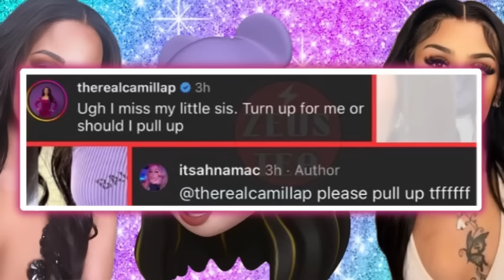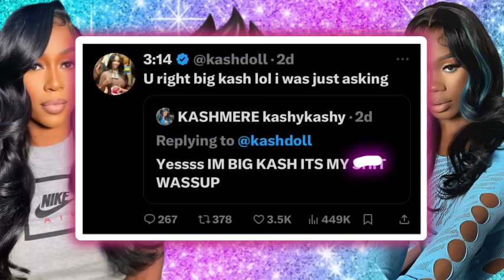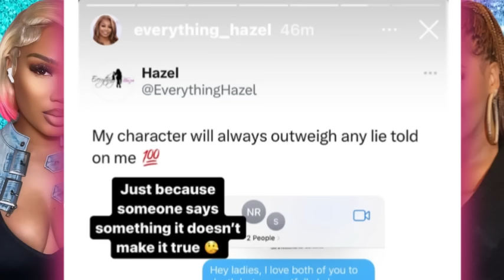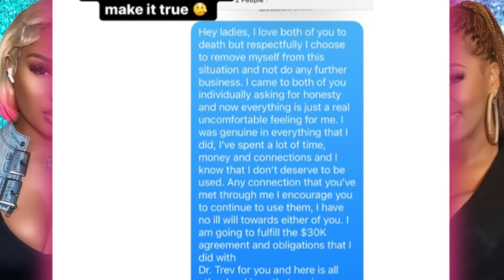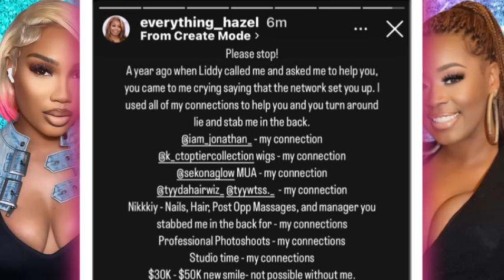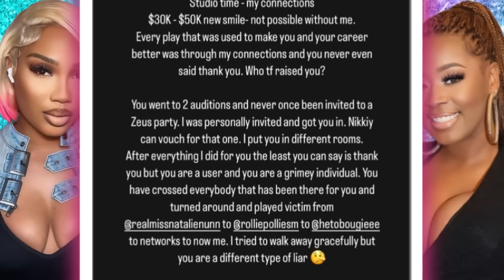Et Goes Off‼️DTB Wig Snatched‼️Ahna & Rollie Made Up‼️Smiley Defends Diddy‼️Kash Checks KashDoll⁉️